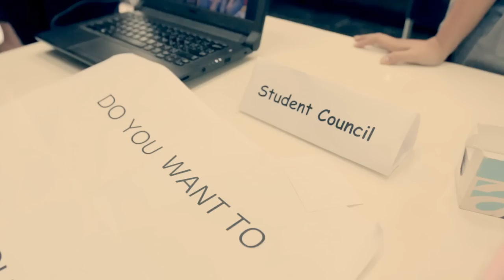Chiang Mai International School - MS/HS Student Organization Fair 2015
CMIS - MS/HS Student Organization Fair 2015